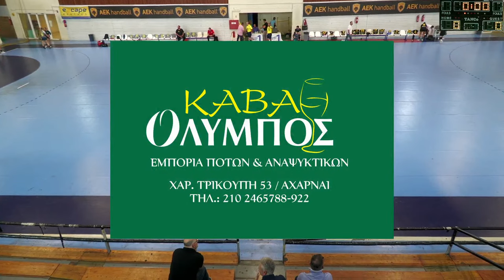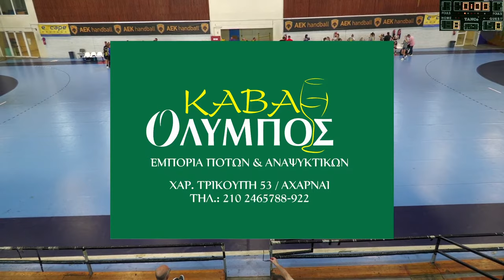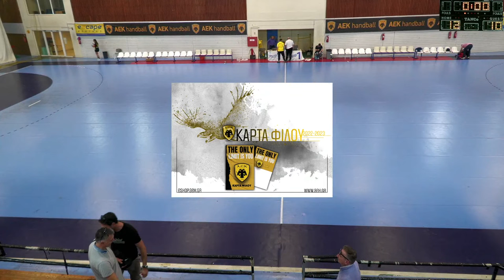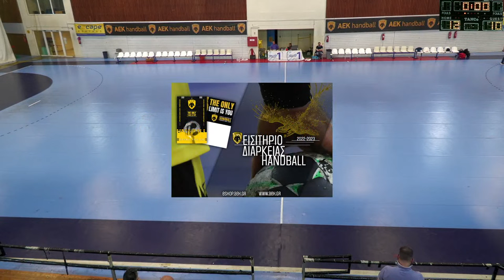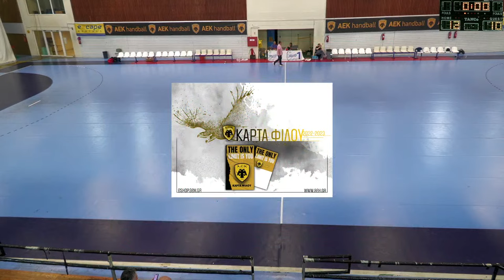ΑΕΚ - Αθηναϊκός Α1 Handball Γυναικών